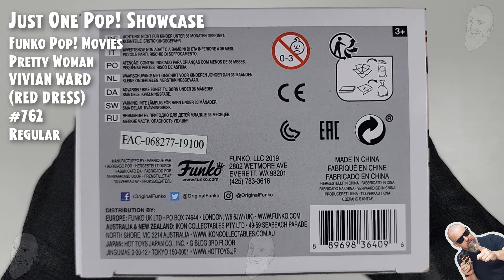Funko Pop Pretty Woman - Vivian Ward (Red Dress) - 762 // Just One Pop Showcase